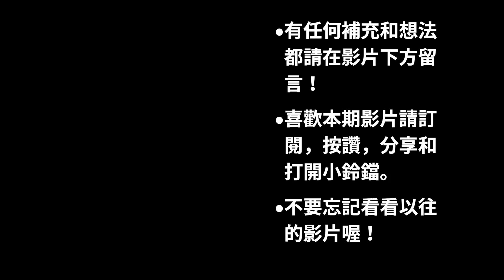【NBA軼事】聯盟最頂尖的兩大得分手！從未同隊過，卻是一輩子的朋友！【Kobe & T Mac】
大家好，這裡是匠人籃球的頻道。本期影片的主人公，是聯盟在21世紀初最頂尖的兩大得分手，T-Mac和之間的友誼故事。雖然他們從未同隊，但卻是最好的朋友。本集影片詳細介紹了Kobe和T-Mac的相知相遇，在聯盟中的經歷，以及退役後的對談以及故事。謝謝大家！